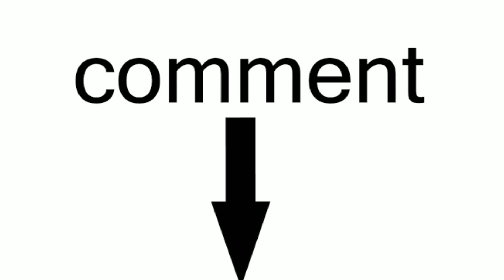Cubicles Season 2 Final Release Date|Cubicles Season 2 Trailer|TVF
Hello Guys,
In this Video I will tell you the Confirm Release Date of The Viral Fever Upcoming Web series Cubicles Season 2.